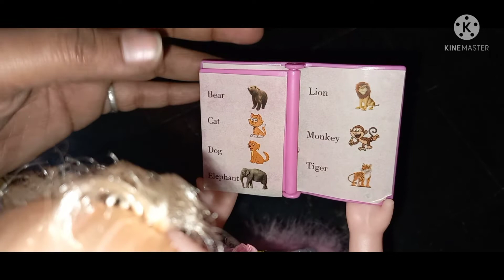దీనిని చూస్తే ఈ మధ్య ఇంట్లో కూడా పెట్టుకోవడానికి వీలుగా వుండే కలబంద మొక్క అనుకుంటే మీరు ఖచ్చితంగా🤭🤭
Non Veg అంటే ఇష్టం లేని వారు ఎవరు ఉంటారు/మరి Non veg కి Non Veg జత చేసి వండితే లొట్టలు వేసుకుంటూ తింటారు మరి

ఈ video లో నేను ఒక spatulae అదేనండి  గరిటె గురించి చెప్పా కదా  దానిని మీరు shops చుట్టూ తిరగకుండా  online shopping కి అనుకూలంగా Amazon lo వున్న product మీకు link add చేస్తా మీరు link click చేసి online shopping చేసుకోండి
అంతే కాకుండా  ఈ spatulae తో పాటు oil brush koodaa వస్తుంది చాలా తక్కువ Price తో

Spatulae with brush

ఇంకా మన channel లో ఉన్న non veg related
receipies links అన్ని కింద ఇస్తా

మీకు interest anipistey link click చేసి video చూస్తూ మీకు కావాల్సిన receipies చేసుకోండి

n